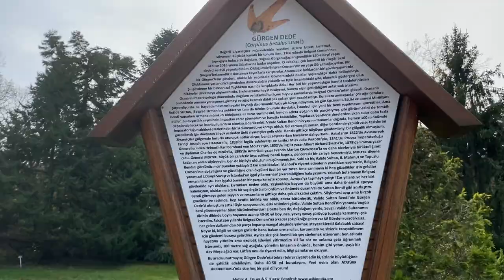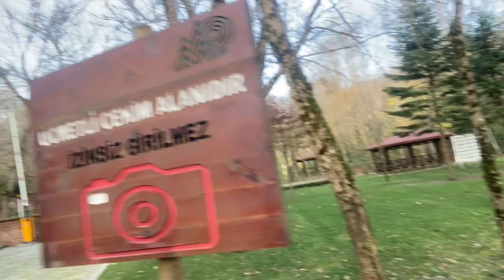BELGRAD ORMANI ve ATATÜRK ARBORETUMU / vlog 17